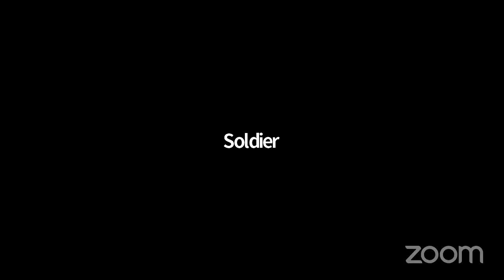Corona Cold Reads: Rosencrantz & Guildenstern Are Dead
Our Stoppard Season comes to a close with our reading of maybe his most famous play. We brought back many of our cast members from 2020's Hamlet reading to explore the other side of the famous story.

The Cast:
Rosencrantz- Gaby Grice

Guildenstern- Torey Urquhart
Ophelia- Erin Eldershaw

Claudius- Christopher Prentice
Gertrude- Susan Bond
Hamlet- Miriam B

Polonius- Nicanor Campos
Player- Mo Kamaly

“Player-King”- Mark Kreder
Soldier- Shalyn Bass-McFaul

Ambassador- Melissa Wright

Horatio- Nicole Falgoust
Stage directions- Laura Hubbard